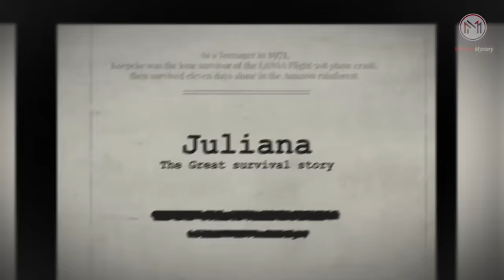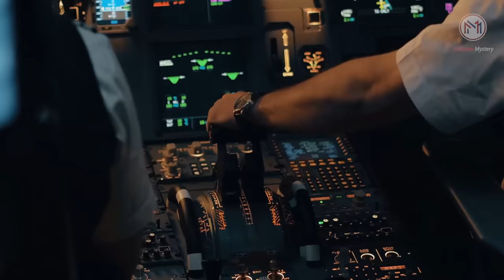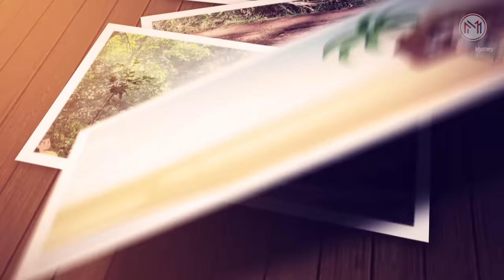11 நாட்கள் : அமேசான் நடு காடு | உடை இல்லை! உணவு இல்லை! தனியொரு பெண்ணாய் எப்படி உயிர் பிழைத்தார் ?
In this video we are going to see about amazing survival story of Juliana. Its such a miracle and incredible story in history.

Edited by : Kayal & Maya

Welcome To Minutes Mystery. The World OF Mystery Videos.